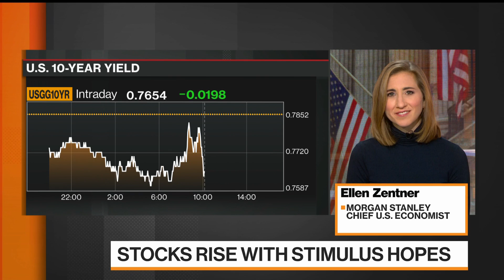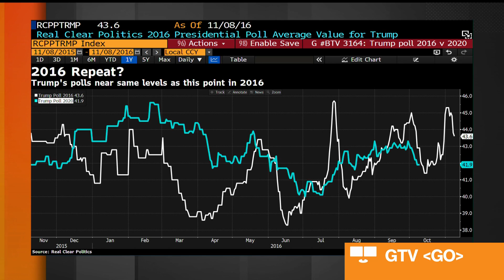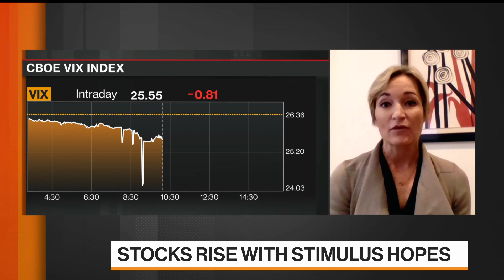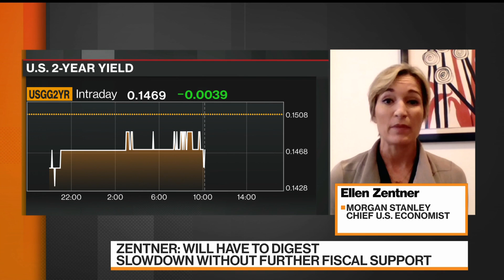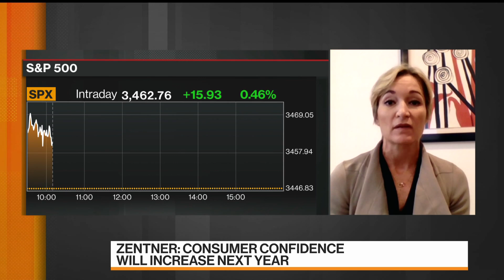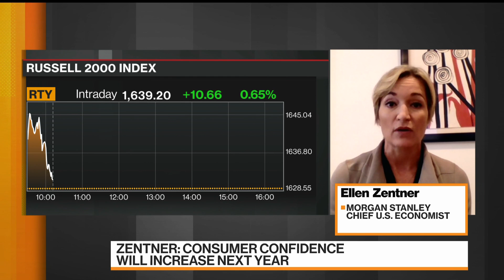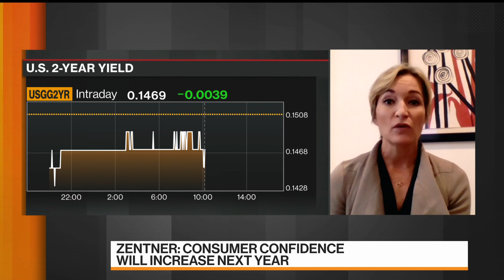No 'Economic Armageddon' Without Stimulus: Morgan Stanley's Zentner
Oct.09 -- Ellen Zentner, chief U.S. economist at Morgan Stanley, says the U.S. economy will "take a hit" without further federal stimulus, but will not head into an "economic armageddon." She speaks on "Bloomberg Markets."